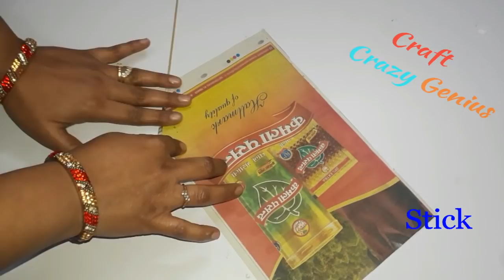Wind Chime/jhumar/Wall Hanging From plastic bottle & Newspaper|Jhumar craft idea|DIY Room Decor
How to make Wind Chime/jhumar/Wall Hanging From plastic bottle & Newspaper|Jhumar craft idea|DIY Room Decor

Hello viewers!

This is A Beautiful decoration ideas for your home.

- Newspaper
- plastic bottle
-  stone lace & Thermocol Ball
- acrylic color
- flower
- cord
- wool or pom pom
- Glue
- pearls